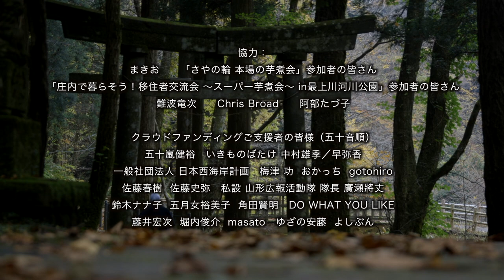「芋煮 de ハーモニー」Music Video - "Imoni de Harmony"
東北地方の郷土料理「芋煮」の魅力を、日本全国そして世界へ発信する芋煮ソング「芋煮 de ハーモニー」Music Video。山形県の酒田市や南陽市で開催された芋煮会、玉簾の滝でのロケ撮影を中心に制作。
※字幕設定をオンにすると、歌詞を表示しながら視聴できます。

酒田出身の阿部彩人が東京在住時に作詞・作曲し、クラウドファンディングで約21万円をご支援いただき、Music Videoを酒田市の株式会社オリーブ・橋本道春が監督となって制作。歌は、東京で活動する大阪出身のアーティスト・山本ハテナと宮城県出身の元演歌歌手・ちばゆきの男女ユニット「waSureMono（ワスレモノ）」が担当。編曲・プログラミングの藤田卓也は、水樹奈々さんのシングル「STARTING NOW!」や乃木坂46の「My rule」を作曲している若手クリエイター。

▼「芋煮 de ハーモニー」芋煮ダンス振付師コメント＆レクチャー動画はこちら

▼「芋煮 de ハーモニー」Facebookページはこちら

「芋煮 de ハーモニー」
歌：waSureMono（山本ハテナ＆ちばゆき）
作詞・作曲・ギター・語り：阿部彩人
編曲・プログラミング：藤田卓也

「芋煮 de ハーモニー」Music Video
監督：橋本道春
撮影：伊藤寛文
映像制作：株式会社オリーブ

スーパーバイザー：池田友喜
企画：阿部彩人

芋煮ダンス振付：門屋里衣子

協力：
まきお、「さやの輪 本場の芋煮会」参加者の皆さん、「庄内で暮らそう！移住者交流会 〜スーパー芋煮会〜 in最上川河川公園」参加者の皆さん、難波竜次、Chris Broad、阿部たづ子

クラウドファンディングご支援者の皆様（五十音順）：
五十嵐健裕、いきものばたけ 中村雄季／早弥香、一般社団法人 日本西海岸計画、梅津 功、おかっち、gotohiro、佐藤春樹、佐藤史弥、私設 山形広報活動隊 隊長 廣瀬將丈、鈴木ナナ子、五月女裕美子、角田賢明、DO WHAT YOU LIKE、藤井宏次、堀内俊介、masato、ゆざの安藤、よしぶん

作詞・作曲：阿部彩人

芋煮モニモニモニ芋煮モーニングも芋煮で
グッドモーニング芋煮モニ芋煮 Wa でハーモニー
×２

芋に、ごぼうに、こんにゃぐ、しめじ、ネギ
庄内は豚肉・味噌味で

グッドモーニング芋煮モニ芋煮輪でハーモニー

芋煮で　安堵したんで談笑したんです
素敵味ですけれども　さんざん呑んで騒いで食わいね
芋煮で　煩悩なんて見えにぐい格好で
のりのりですけれども　だんだん腹くづ　あど食わいね

森＋もみじ＋芋煮（大）盛りでハーモニー
豚も牛も　ワイヤイヤ　素敵でしょう
苦労人ストーリーでも素通りさねで来い
囲め呑め　んめさげ

×２

内陸は牛肉・醤油味で

添い寝で救わいね暗い根っこで　牛肉さんの内陸味は
ちょい残し具ど一緒に　カレーうどんで締めで美味いね
豚汁ど混同さねでよ　豚さんの庄内味も
盛り盛りですけれども　呑んでで　いあんべ楽しいね

一人ひとり芋煮モニでハーモニー
浪人ローリングでも素通りさねで来い
芋煮ど人がいればそれでいい
インサイド　アウトサイド　関係ねっしょー
ロンリー芋煮　でものりのりで楽し
茂庭さんも芋煮モニ

インサイド　アウトサイド
アウトサイド　インサイド

みなさんも芋煮モニ

▼waSureMono「芋煮 de ハーモニー」音源ダウンロード

▼「芋煮 de ハーモニー」ロゴTシャツなどをショップで販売中。